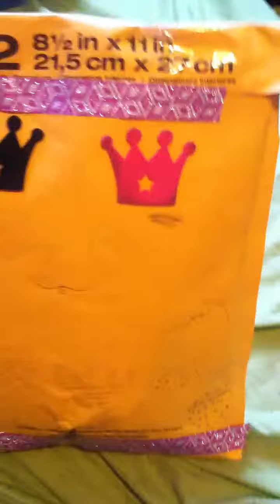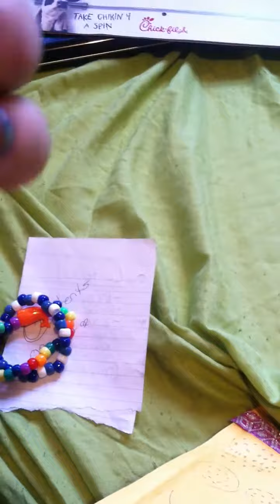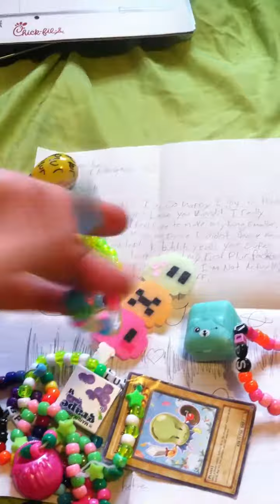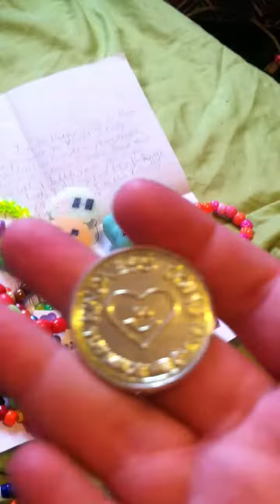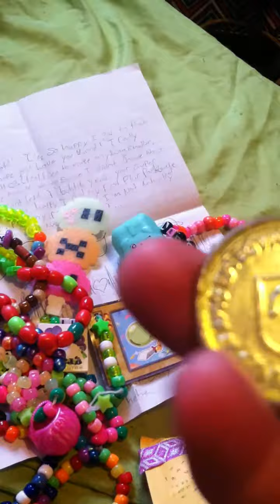Plur package from Asking Ava